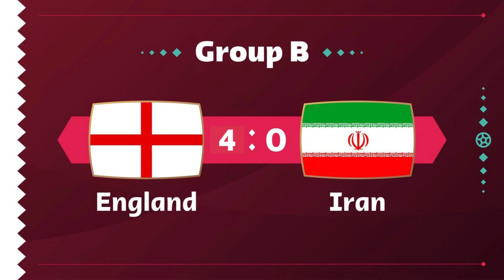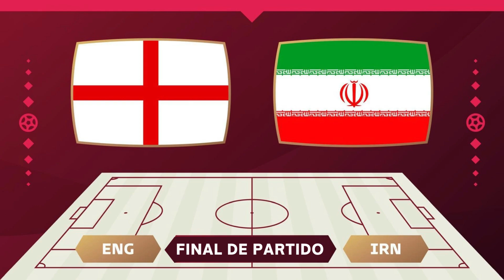Inglaterra vs Irán FIFA WORLD CUP |QATAR 2022 🇶🇦⚽| Primer partido del Grupo B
Bienvenidos a Héroes Del Fútbol, soy una persona apasionada por este bello deporte.
Acá encontrarás un poco de todo sobre el mundo de futbol, historias, datos curiosos, etc.
No olvides en dejar tu buen me gusta y en suscribirte al canal y activar la campanita y en dejar tu comentario para apoyar a Irán en la travesía del mundial, serie exclusiva, solo en Héroes Del Futbol.
Si quieres el partido completo pídanlo en los comentarios, y lo estaré subiendo.